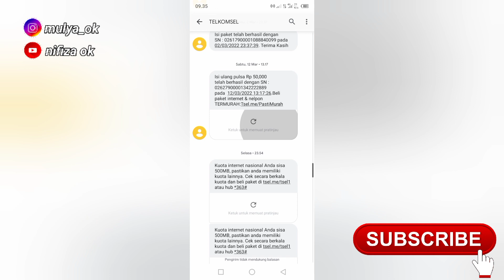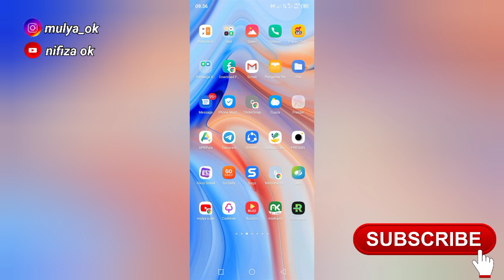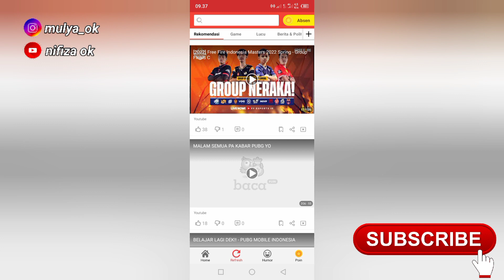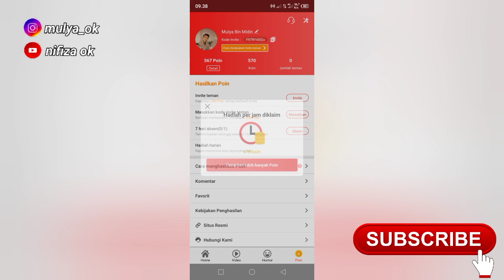Apk penghasil pulsa tercepat 2022!! aplikasi penghasil pulsa tercepat gratis!! Dibayar Rp.50.000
Apk penghasil pulsa tercepat 2022!! CUMA DAFTAR DAPAT PULSA GRATIS RP.100000

PULSA GRATIS!! Apk penghasil pulsa tercepat 2022 | Aplikasi penghasil pulsa terbaru dibayar 50.000!!

APLIKASI PENGHASIL PULSA TERBARU - APLIKASI PENGHASIL PULSA TERCEPAT 2022!! DIBAYAR RP 100.00/HARI